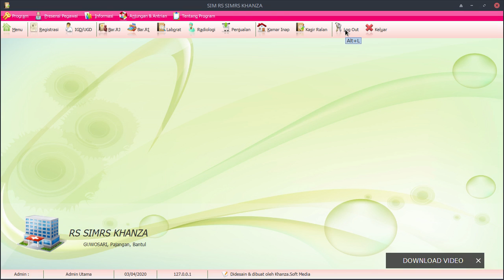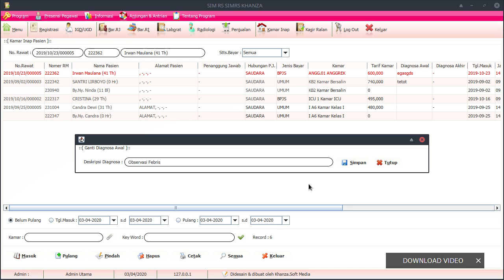Cara Mengedit Diagnosa Masuk Rawat Inap